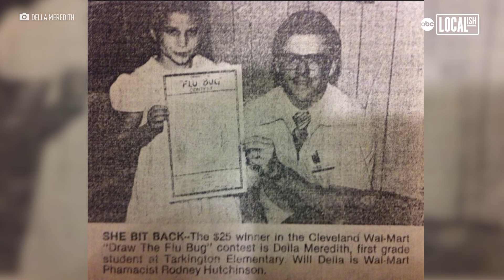'Chainsaw Chick' Makes a Buzz Turning Ordinary Wood Into Art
Some artists use a brush and a canvas - but Della Meredith’s preferred medium is much louder. This unique artist wields a chainsaw to turn old wood into incredible works of art.